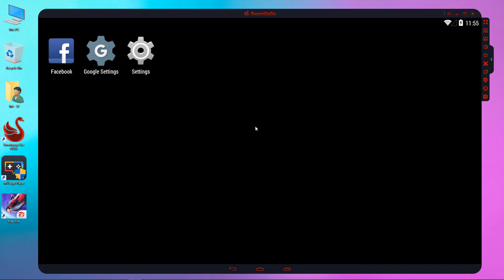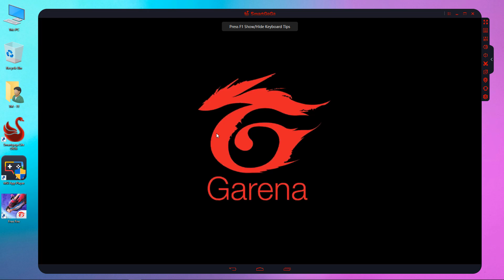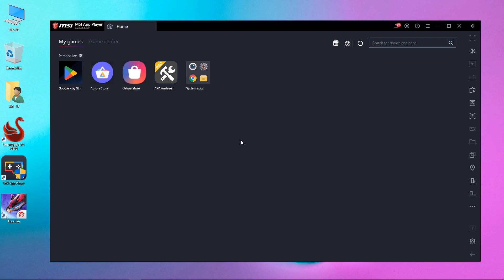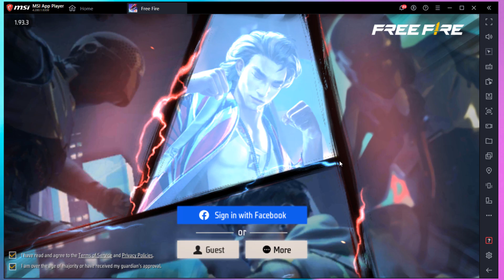Free Fire OB36 New Update Global Version Better Than Free Fire x86 | Best For Low End PC Emulator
✅ In this video, You'll Learn About "Free Fire OB36 New Update Global Version Better Than Free Fire x86 | Best For Low End PC Emulator"

Free Fire OB36 New update x86 Global Version that Work For All Low End PC Emulators. In general, Free Fire is produced in x86 and x64 architectures, the latter being used in Brazil and in most international app stores, such as Google Play and the Apple Store. The Free Fire x86 version is only available on alternative stores such as Xiaomi, Samsung, and Huawei. This is Free Fire Lite version you can say this is like the free fire x86 version, which gives you more fps and no lag problem on your low end devices like low end pc or low end mobile, Which is compatible with all devices and all pc emulators. Free Fire OB36 new x86 updated.

► Free Fire OB36 New Update x86 | Free Fire x86 Version Come or Not after Free Fire New Update OB 36

► (New) Smartgaga Lite Best For Free Fire OB36 New Update For Low End PC | Smartgaga Free Fire OB 36

► (New) Best Emulator for Free Fire MAX OB36 On Low End PC - 2GB Ram Without Graphics Card 2022

► (New) Best Emulator For Free Fire Ob36 Update Low End PC 2GB Ram - Without Graphics Card 2022

► (New) Best Emulator For Free Fire New Update OB36 Low End PC 1GB Ram - Without Graphics Card 2022

Processor: DELL Core i5 (2.50 GHz) Quad-Core Processor
PC: 6th Generation (4 Logical Processor)
Storage: 256 GB SSD & 1TB HardDrive
Monitor: 23-inch LCD (60 Hz)
Ram: 8GB Ram (DDR4)

Video Covers the Following Topics:

free fire x86 ob36 normal version
free fire new update ob36 x86
free fire x86 ob36 new update
free fire x86 modificado
free fire max x86 ob36